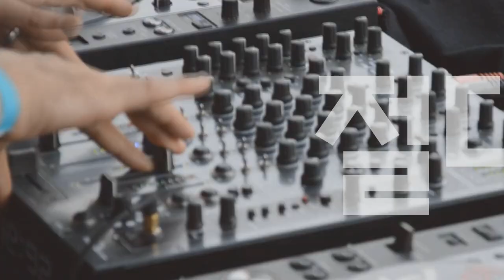[Players Guide 245회] Gibson USA Les Paul 70s Deluxe 특집